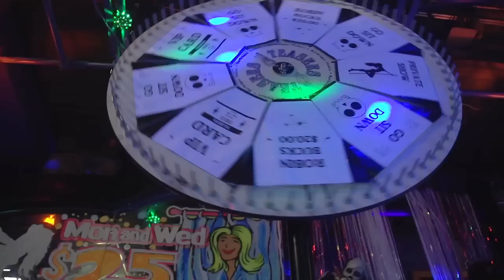Teasers Burlesque Palace Halloween 2014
Sexy Strippers and Burlesque Dancers.Video Coverage of our Halloween Party!

The dancer seen mostly through out the video is Charlie Rae.
Check out her Instagram! @jexxox

611 Archibald St, Winnipeg, MB R2J 0X8

Mack Alton Tv

When planets align winnipeg